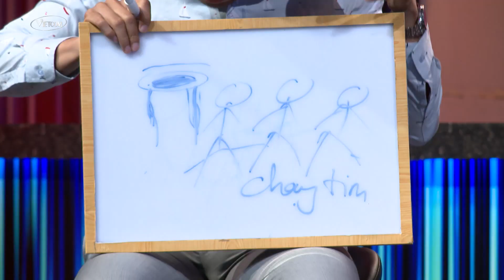Việt Hương và Trương Thế Vinh kết hợp nấu ăn quá bá đạo